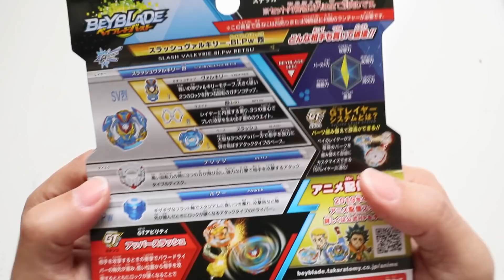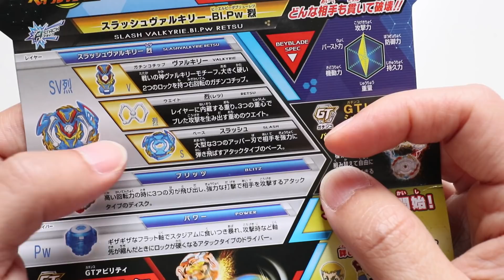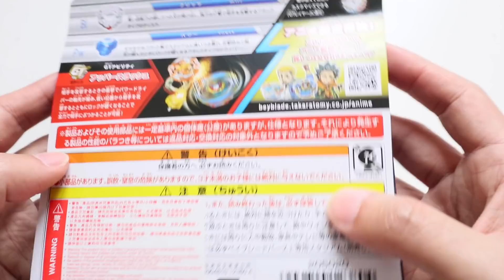爆旋陀螺 Beyblade Burst B-134 斬擊武神 スラッシュヴァルキリー.Bl.Pw 烈 ベイブレードバースート